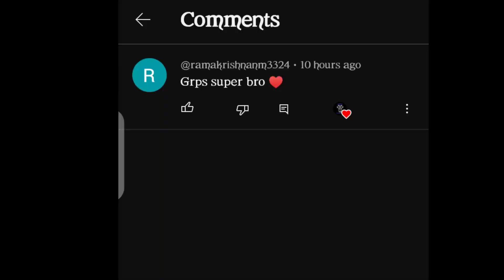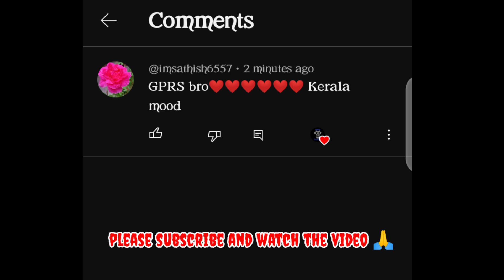🎀🎀New NNL BS6 Private Bus Mod😍||Ashok Leyland Model🤩||Support for All Mobiles😍||Bussid V3.7.1💥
Hii friends 🙏🙏

                 💥👇Mod link👇🤩

🎀🎀New NNL BS6 Private Bus Mod
👇No Password For this Mod👇

🎀don't skip and watch the video,,,of any doubt please comment I explain or.i make another new video